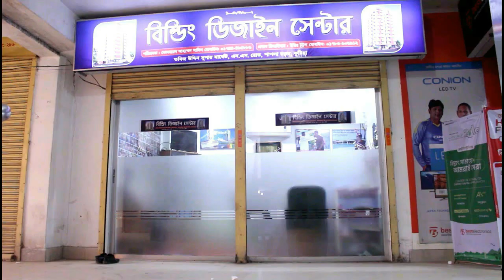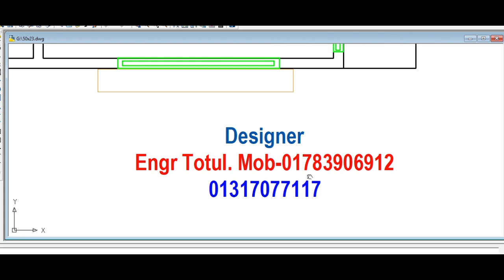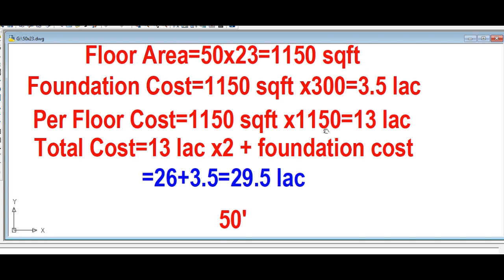৫ রুমের বাড়ি ফাউন্ডেশন সহ খরচ ১৬ লক্ষ টাকা!!5 Room Flat on 1150 sqft Land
5 Room Flat on  1150 sqft Land
৫ রুমের বাড়ি ফাউন্ডেশনসহ খরচ ১৬ লক্ষ
অসাধারন ডুপ্লেক্স
৭০০ এবং ৫০০ স্কয়ার ফুটের ২ ইউনিট বাড়ির প্লান
800 sqft Flat with 3  Bed Room
১০৫০ স্কয়ার ফুটের ২ ইউনিট বাড়ির প্লান
১০ তলা বাড়ির খরচের হিসাব
ডুপ্লেক্স বাড়ি
৬ তলা বাড়ি খরচসহ ৫ কাঠা জমিতে ৩ ইউনিট
৫ তলা বাড়ির খরচ
3D Model
৫ লক্ষ টাকায় ৩ রুমের বাড়ি
Foundation cost
6 storied building cost
Engr totul
৭ ইউনিটের এক অসাধারণ বাড়ির -7 unit Building plan on 6 khata lamd
Sand pilling
Foundation cost
6 storied Building Plan with cost
৬ তলা বাড়ির খরচের হিসাব মাত্র ১ কোটি টাকা
8 storied Building plan 45'x40'
4 unit 6 storied building plan 84'x62'
10 storied building foundation cost
6 storied building foundation cost